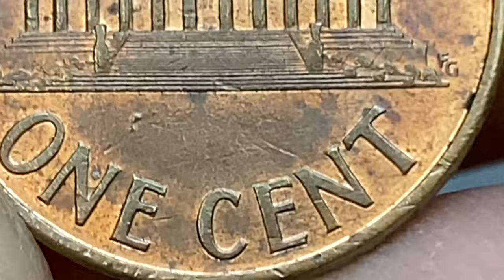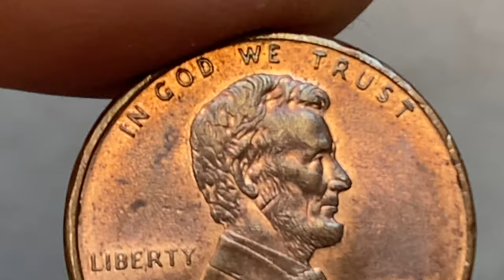Unbelievable 1994-D Penny Worth Exposed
Discover the unbelievable value of a 1994-D penny in this eye-opening video. Watch to uncover the hidden worth of this rare coin!